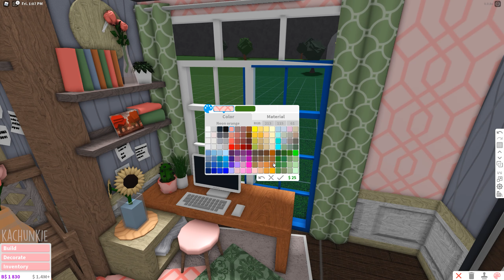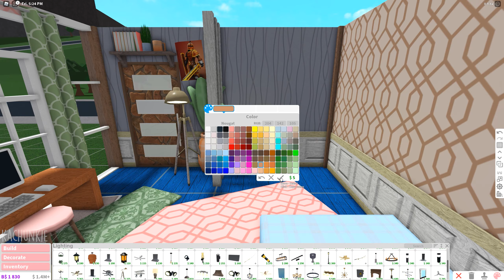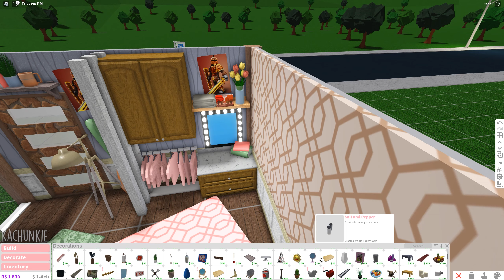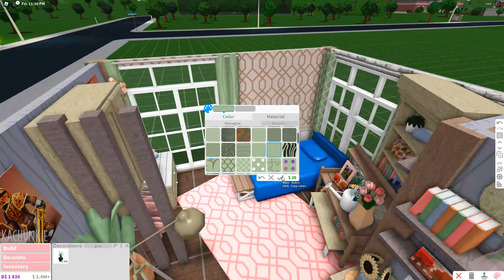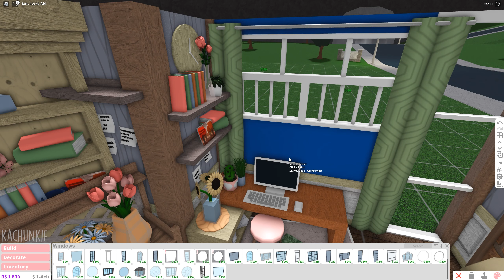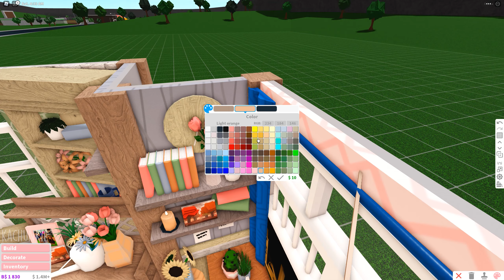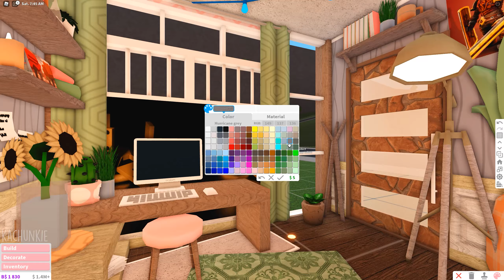Bloxburg: Aesthetic Summer Bedroom + i talk lol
wow that was scary never doing that again...

- faq -
a: i use premiere pro to edit and xsplit gamecaster to record.

a: no but i can follow you whenever i get a chance! leave your user below :)

♡ if you're reading this, comment an emoji for summer! 🐚🌴☀️